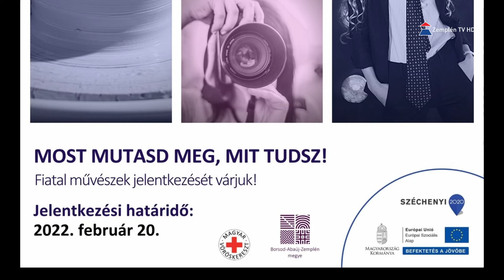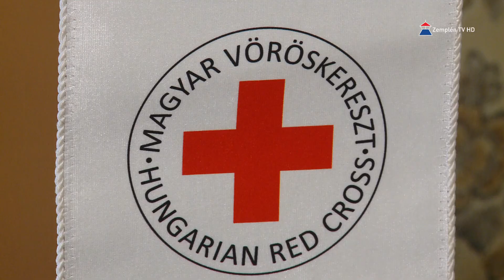Művészeti pályázatot hirdetett meg a Borsod-Abaúj-Zemplén Megyei Önkormányzat